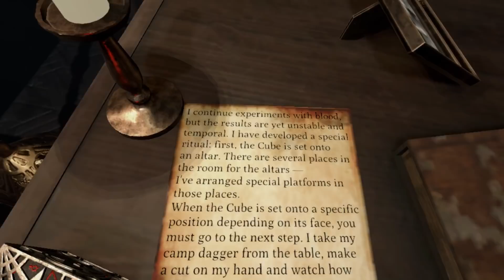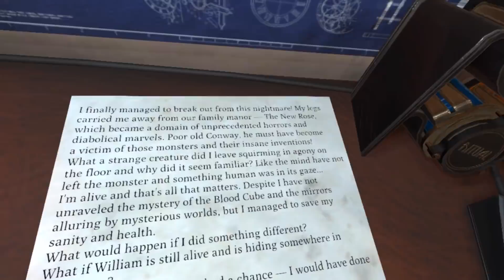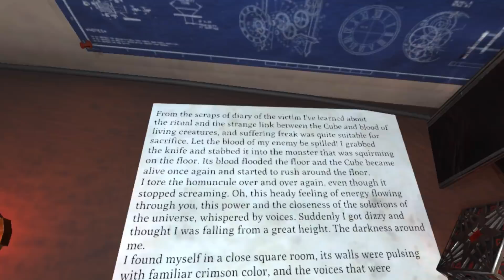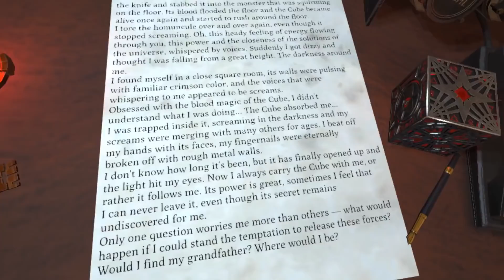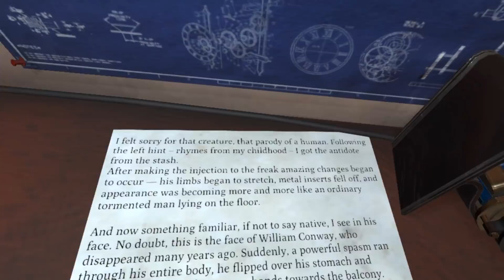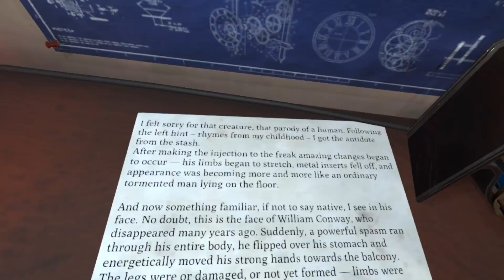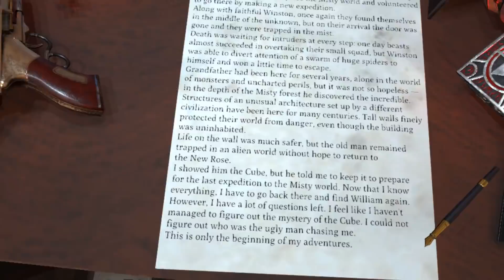Nevrosa: Escape [Part 2 - All 4 Endings] (VR gameplay, no commentary)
Let's STFU and Play: Nevrosa: Escape [Part 2 - All 4 Endings]
Welcome to Nevrosa: Escape, a VR Escape The Room / Puzzle game with a Lovecraftian / SCP / Stranger Things vibe.
In this episode we complete the final puzzle and obtain all four endings...

Full blind playthrough / walkthrough / guide

00:00 Intro
02:08 Laser Maze
05:24 Ritual
07:00 Record Fight
08:15 Ending 1 - Run
10:44 Ending 2 - Kill
13:35 Ending 3 - Cure
17:18 Ending 4 - Mirror